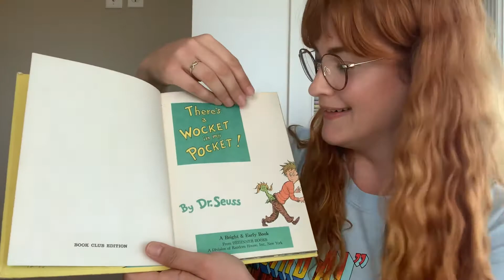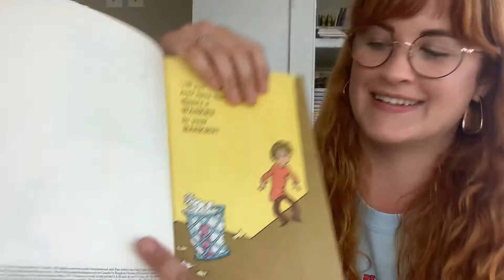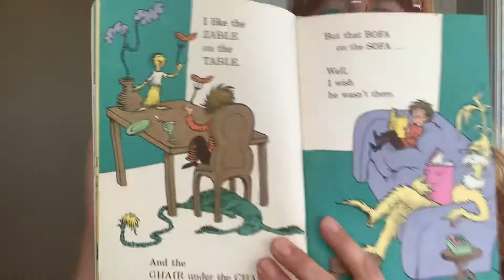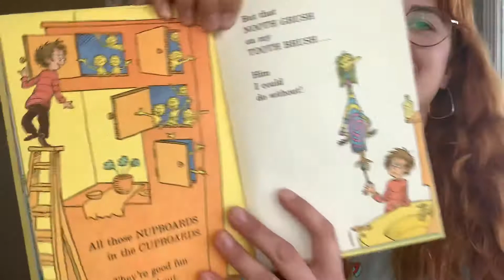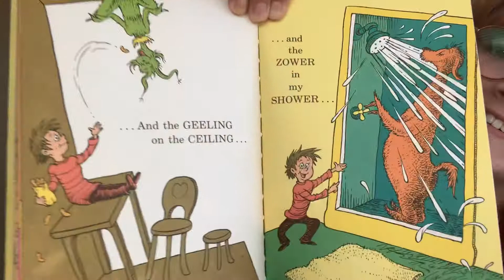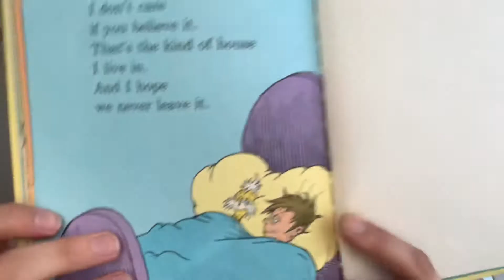There’s a Wocket in my Pocket!